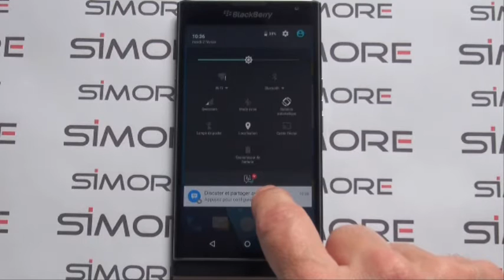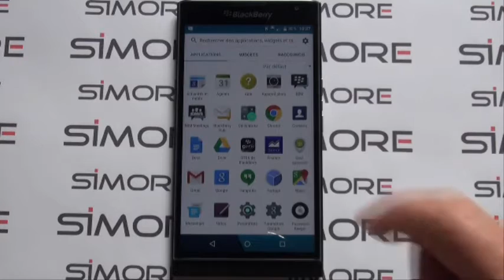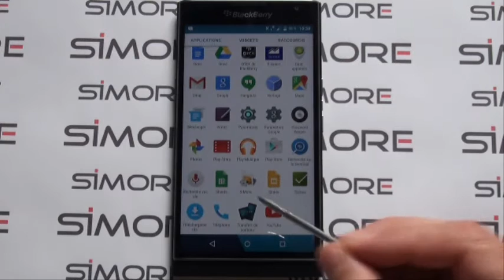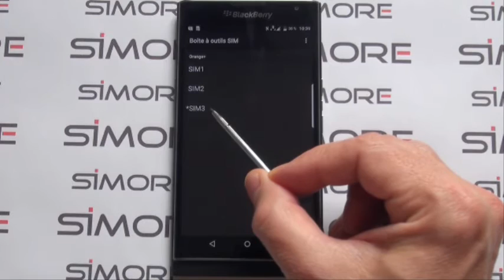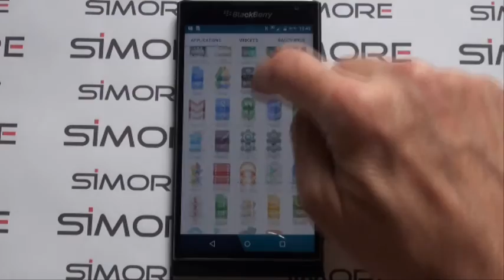BlackBerry Priv Triple SIM - Triple SIM card Adapter 4G for BlackBerry Priv - SIMore X-Triple Nano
BlackBerry Priv Triple SIM Card Adapter 4G for Android OS.

Triple SIM card adapter (Nano SIM) for BlackBerry Priv (Android OS).

Fully supports connection to 4G, LTE, 3G, GSM, GPRS, EDGE, CDMA, UMTS, WCDMA, HSDPA

Demonstration of the BlackBerry Priv being used with the SIMore X-Triple Nano Triple/Dual SIM Adapter for Android OS.

The Triple SIM Card Adapter for BlackBerry Priv is assembled with a Swiss "Swisscom" (Nano SIM format), a French "Sosh" (Micro SIM format) and a "Sunrise" USIM card (Normal SIM format).

Switch demonstration between SIM-1 to SIM-2 and SIM-2 to SIM-3 through the BlackBerry Priv SIM Tool Kit (STK) Menu.

SIMore Triple SIM Adapter X-Triple Nano is compatible with the BlackBerry Priv (Android OS).